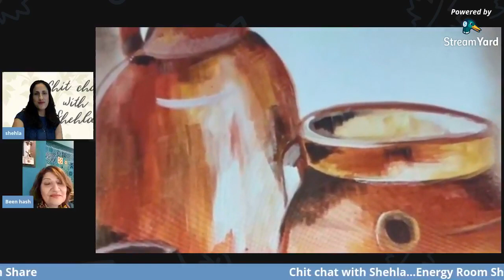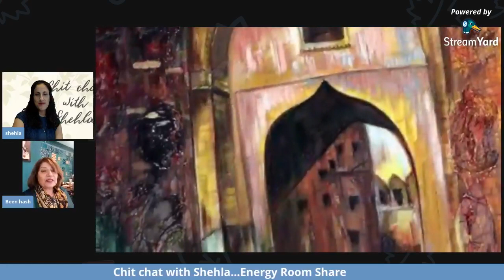Been Hash on Chit chat with Shehla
been gives us wonderful tips on how to best live your life